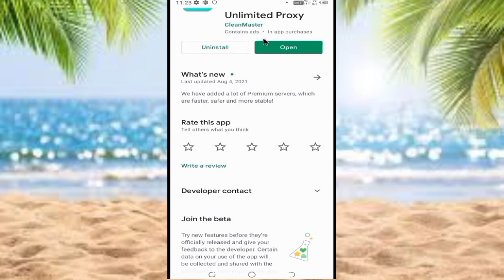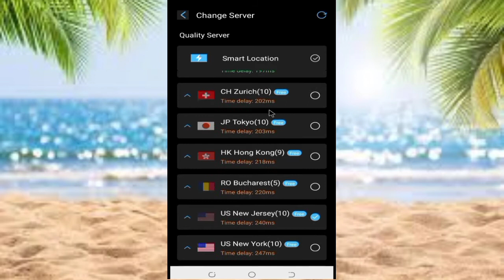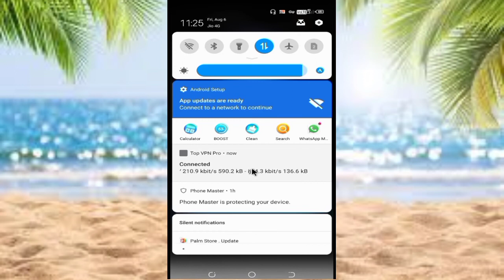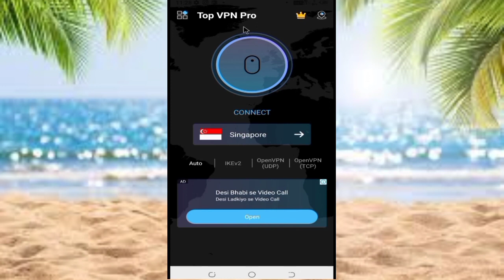Top Vpn Pro App Kaise Use Kare || How To Use Top Vpn Pro App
Dotso  Is video  Me Maine  Aapko Ye Bataya Hai Ki Top Vpn Pro App Kaise Use Kare Ummeed  Hai Apko Ye Video Bahut  Pasand  Aayega Thank You so much…..